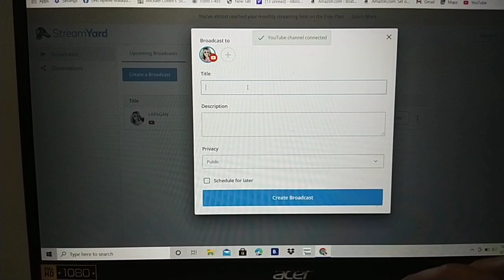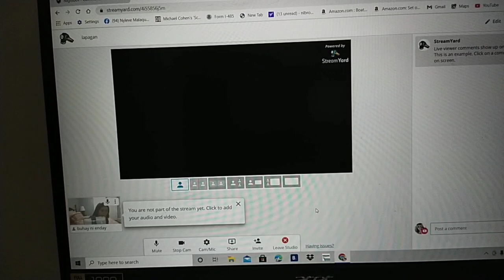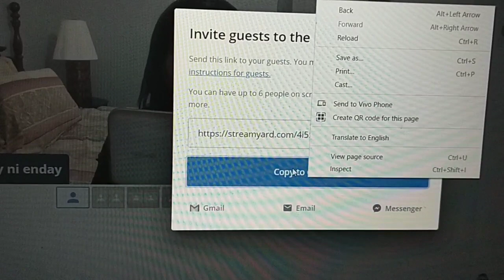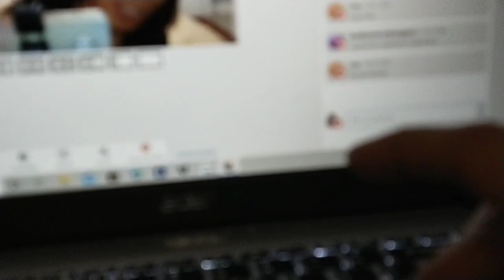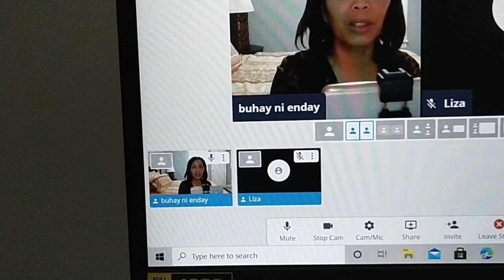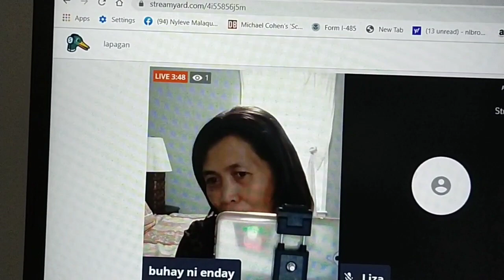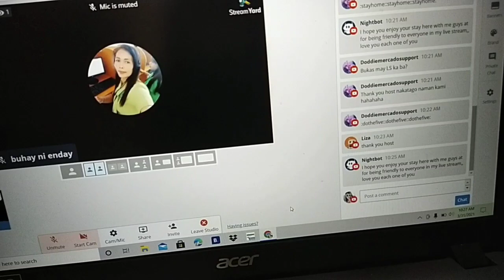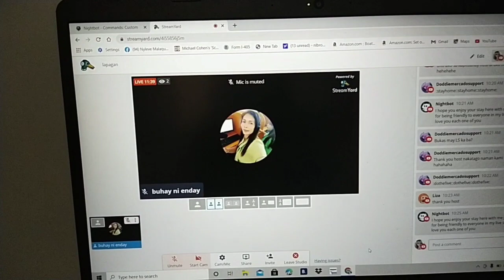Paano mag invite ng guest sa live streaming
Napakadaling sundan ng aking video paano gumamit ng stream yard upang maka invite tayo ng guest sa ating live streaming at mayron akong hiwalay na video PAANO MAG SETUP NG LIVE STREAMING GAMIT ANG STREAM YARD. Ilalagay ko dito ang link ng video na yun para madaling masundan ng mga baguhang Youtuber. at ito naman kong PAANO MAG SETUP NG LIVE STREAMING